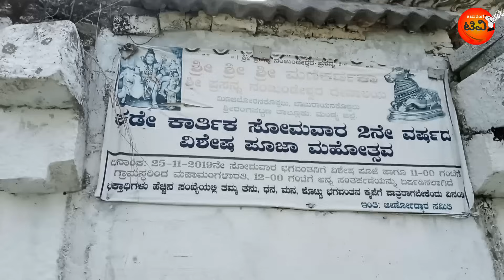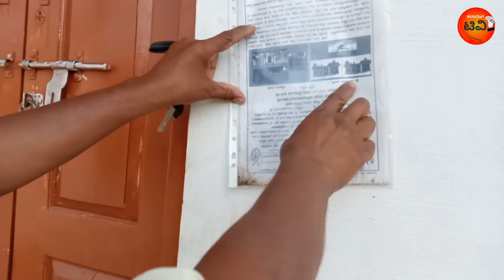2000 ರಲ್ಲಿ ಬಿಡುಗಡೆಯಾದ ಯಜಮಾನ ಸಿನಿಮಾ ಶೂಟಿಂಗ್ ಇದೇ ಜಾಗದಲ್ಲಿ ಆಗಿರುವುದು. ಮತ್ತು ಇನ್ನೂ ಯಾವ ಯಾವ ಸಿನಿಮಾ ಆಗಿದೆ.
ಕಲಾರಂಗ ಟಿವಿ ರಂಗಸ್ವಾಮಿ ಚಾಮರಾಜನಗರ
Kalaranga TV Rangaswamy chamarajanagara